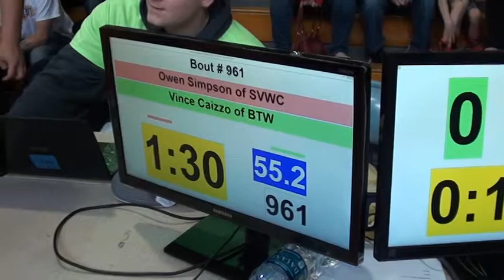55 lbs D2 OAC BMP District Owen Simpson vs Vince Caizzo